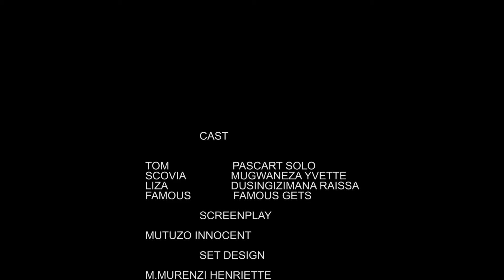INSHUTI MAGARA SEASON 1 EP 2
,bamenya series nshyashya
,nyaxo comedy,
nyaxo 2021
,pattyno comedy
,pattyno comedy 2021,
,military love comedy
,military love comedy rwanda,
afande comedy,
afrimax tv,
papasava video